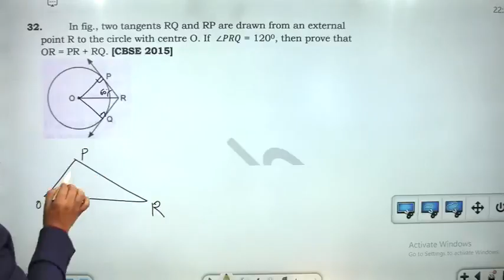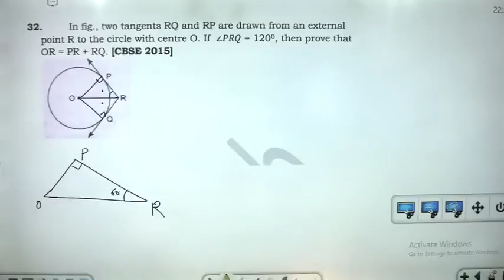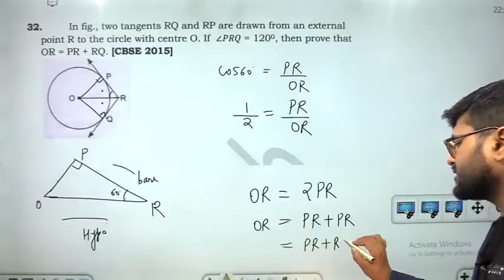In fig., two tangents RQ and RP are drawn from an external point R to the circle with centre O. If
In fig., two tangents RQ and RP are drawn from an external point R to the circle with centre O. If  ∠PRQ = 1200, then prove that OR = PR + RQ